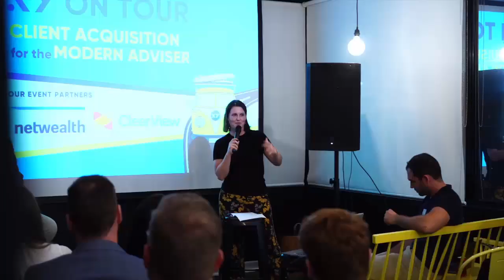Plan, Produce, Profit Series #6 – Brett Evans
On today’s episode, Ben chats to Brett Evans - expert Adviser to Aussie Expats - all the way from Dubai (AKA the Sandpit) on building his company Atlas Wealth Management and how he’s streamlining his processes and efficiencies to scale up and service the increasing demand for expat advice.